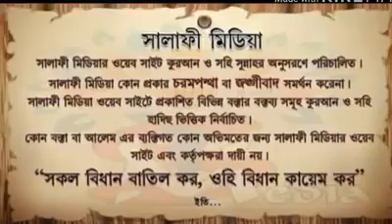রোহিঙ্গাদের নিয়ে মুখ খুললেন শাইখ আব্দুর রাজ্জাক বিন ইউসুফ